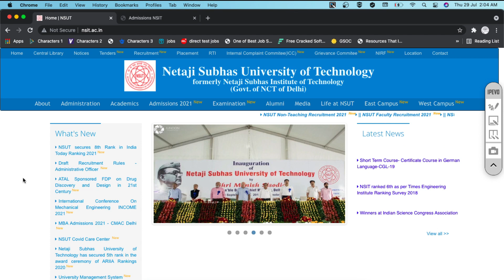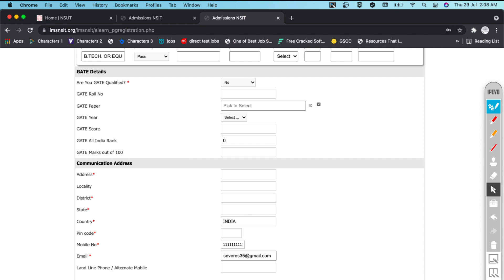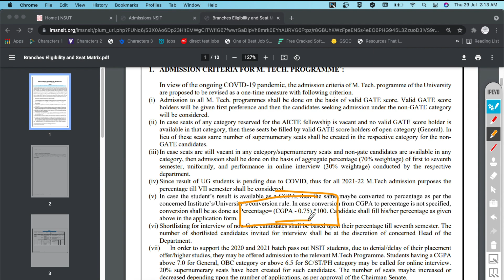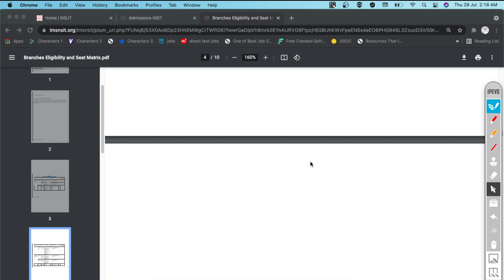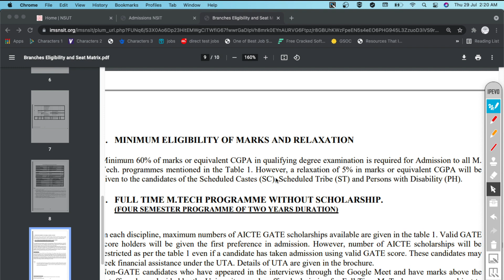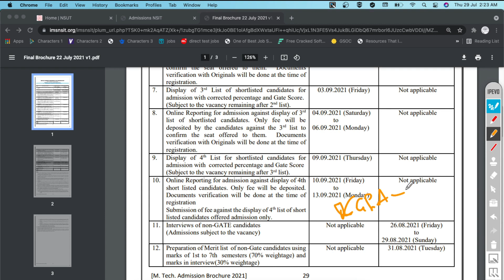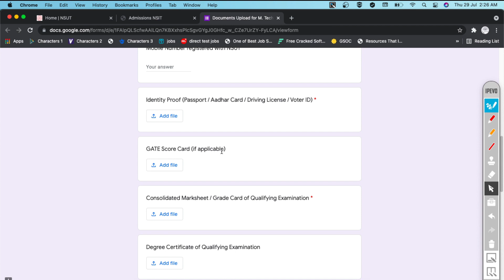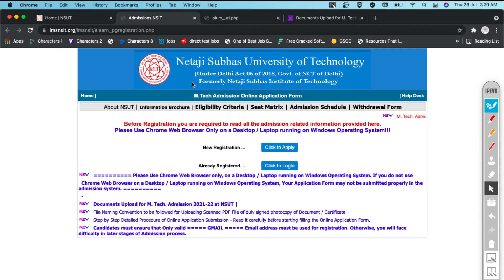MTech from NSUT 2021✌️ 🤟🔥🔥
Hi Folks, hope you all are doing great and are safe. In this video we talked about:

0:00 Campus Tour
0:53 Registration & Form Filling
4:59 Eligibility Criteria & Selection Process for With & Without Gate
5:58 CGPA to Percentage Conversion Formula
6:22 Gate Stipend & UTA Stipend
7:21 Minimum Percentage Require for Admission
7:41 Mtech in various departments in Main Dwarka Campus
8:17 Imp Note on Non-Scholarship Seats
11:14 CGPA to Percentage Conversion Certificate
11:49 Seat Matrix in Main Dwarka Campus
12:33 Seat Matrix in East/West Campus
12:45 Admission Schedule & Timeline
13:23 Interview Shortlisting Percentage for Non-Gate
14:37 Preference Rules in Case of Same Gate Score
14:58 Document Uploading Format
16:57 All Document's Name Format
18:42 All About Placements & Some Companies Name
20:58 High Competition
21:38 When to take NSUT
22:43: Last date of form Filling
22:59 Imp Note on Placements
23:25 Safe Gate Score to get admission in NSUT
24:26 BEWARE of EAST/WEST Camp

Last date to apply: 11th of August 2021

Campus Video Credits: NSUT Youtube